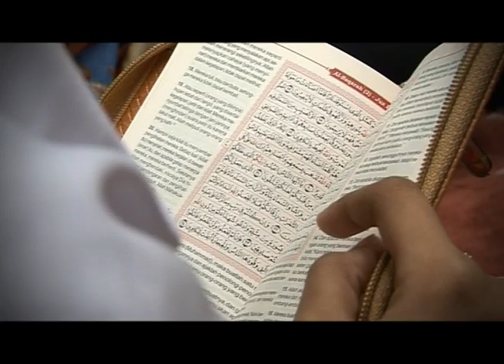Selamat Menjalankan Ibadah Puasa 1432H/ 2011 - Wakaf Al Quran APP, Saifullah Yusuf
APP memaknai bulan Ramadhan tahun ini dengan sejumah kegiatan, antara lain melalui wakaf kitab suci Al Quran di sejumlah wilayah. Al Quran yang diwakafkan diproduksi menggunakan Sinar Tech atau Quran Paper (QPP), yang dikembangkan PT Indah Kiat Pulp & Paper Tbk. Tangerang guna memenuhi kebutuhan umat muslim akan kertas berkualitas, dengan tekstur dan kualitas cetak khusus.